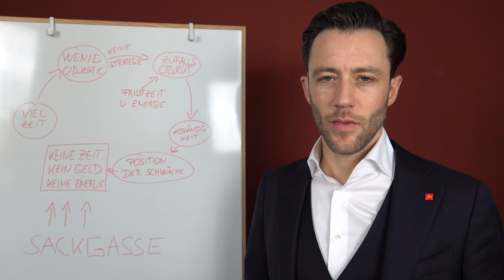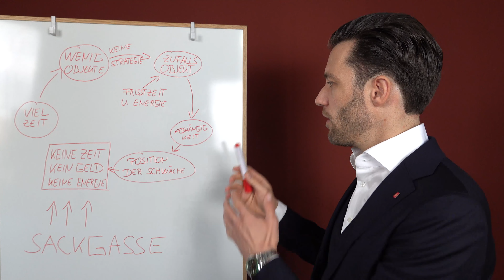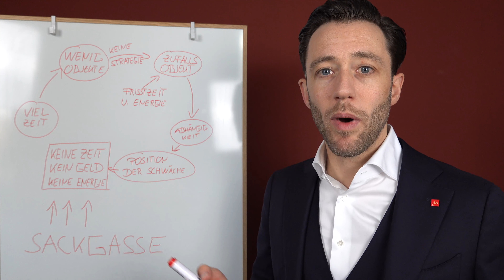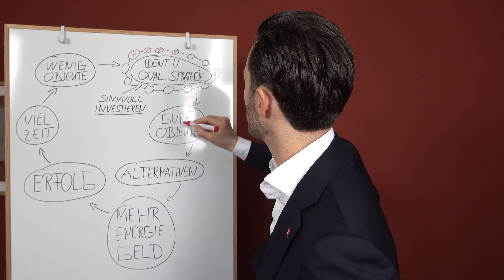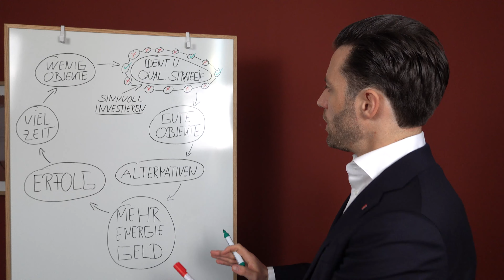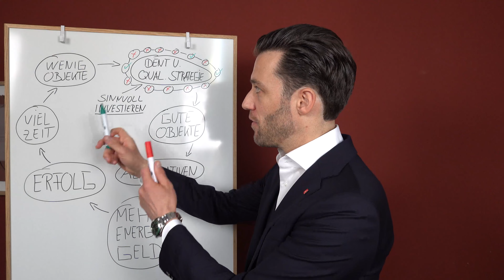Der Erfolgskreislauf für Immobilienmakler - sinnvoll investieren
Viele Immobilienmakler begeben sich tagtäglich in den Kampf mit anderen Maklern, nur um Objekte in der Vermarktung zu haben, die sie nicht verkaufen.

Hierdurch fallen immer mehr Makler in eine Abwärtsspirale, die dazu führt, dass der Erfolg ausbleibt und viel Zeit + Geld verloren geht.

In diesem Video geht der Geschäftsführer und CEO Marvin Jeske auf dieses Thema ein. Er zeigt, wie die erfolgreichsten Investoren aber auch Immobilienmakler ihre Zeit nutzen, um am Ende mehr Geld, Zeit und Energie zu erhalten.

Als Unternehmen mit vielen Jahren Erfahrung auf dem Immobilienmarkt wissen wir, worauf es bei einer optimalen Vermarktung ankommt.

Durch das interne MJI Care Programm steigern wir die Leistung unserer Makler um ein Vielfaches. Da jeder Makler nur ein Objektvolumen von max. 5 Immobilien aufweist, sind unsere exklusiven Vermarktungsplätze stets schon Monate im Voraus reserviert.

Du möchtest Deine Immobilie professionell vermarkten?

Nutzte Deine Chance und kontaktiere jetzt die untenstehenden Ansprechpartner.

In einem unverbindlichen Erstgespräch klären wir Deine Fragen und schauen, ob wir Dir einen Platz in unserer Vermarktung anbieten können.

Deine Ansprechpartner:

Wittlich:
Jens Wagenknecht

Trier:
Max Vormberge

Frankfurt:
Konstantin Noé